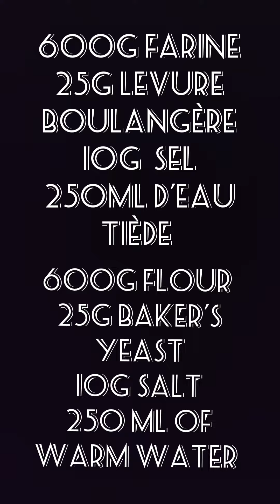la fougasse un goût d'enfance